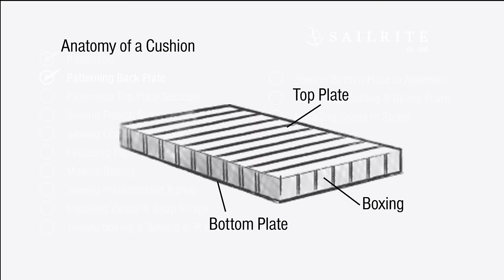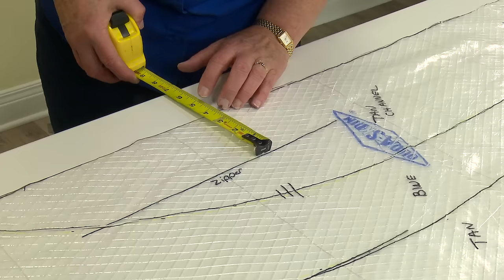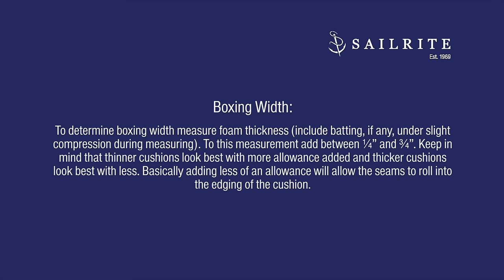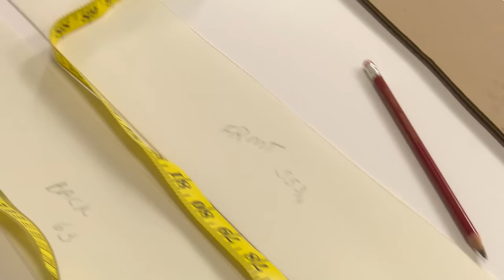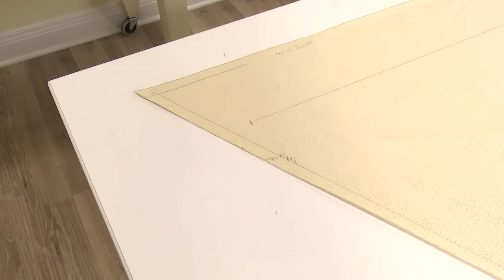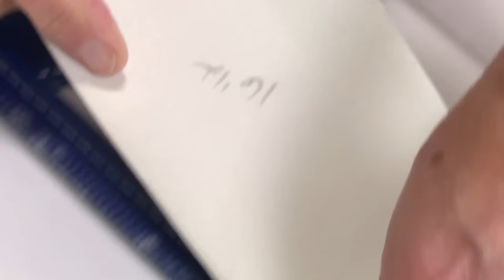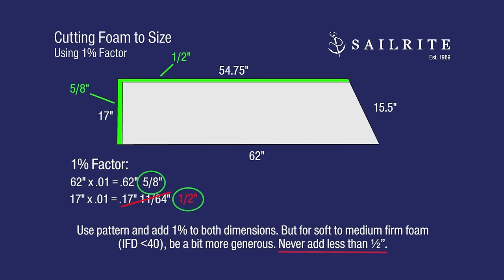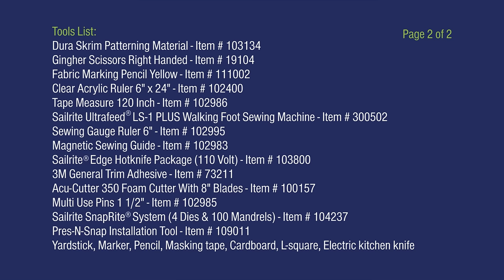How to Make a Powerboat Lounge Cushion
In this video tutorial we will show you how to make a cushion for a powerboat. This cushion takes a slanted 35 degree turn, much like a lounge chair cushion except that it not be made into three separate cushions to accommodate the shape, but rather one whole cushion that follows the slanted shape of the surface it rests on. Watch the complete video tutorial and you too will be able to make your own custom powerboat lounge cushions.

How to Make a Powerboat Lounge Cushion Chapters:
• Patterning – 1:10 min
• Patterning Back Plate – 6:14 min
• Patterning Top Plate Sections – 8:20 min
• Sewing French Seam – 12:32 min
• Sewing Channeling Fabric – 16:38 min
• Finalizing Top Plate Size – 22:13 min
• Making Boxing – 25:25 min
• Sewing Prefabricated Piping – 33:17 min
• Installing Zipper & Snap Straps – 38:00 min
• Joining Boxing & Sewing to Plate – 44:34 min
• Sewing Bottom Plate to Assembly – 54:42 min
• Patterning, Cutting & Gluing Foam – 57:28 min
• Installing Snaps to Straps – 1:07:17 min
• Materials List – 1:11:11 min

Materials List:
Filament Strapping Tape 3/4"- Item # 5643
Seamstick 1/4" Basting Tape for Canvas - Item # 104167
Cushion Underlining Beige 54" - Item # 103934
Morbern Seabrook Stinger Bisque 54" Vinyl Fabric - Item # 105978
Morbern Seabrook Midnight 54" Vinyl Fabric - Item # 105987
Morbern Seabrook Lite Glacier 54" Vinyl Channeling Fabric - Item # 105994
Grosgrain Polyester Binding White 1" - Item # 105420 (white) or # 105423 (beige)
Seabrook Vinyl Welting/Piping Midnight - Item # 120144
YKK   Slider #5 Vislon  White Plastic Single Non-Locking Pull - Item # 103178
YKK   Zipper #5 Vislon   Continuous White - Item # 28218
Webbing Nylon 1-1/2" White 900# - Item # 22305
Dry Fast Open Cell Foam 3" x 48" x 88" - Item # 106403
SnapRite   Snap Fastener Button Silver 11/64" Barrel - Item # 104151
DOT Snap Fastener Normal Action Socket - Item # 333050

Tools List:
Dura Skrim Patterning Material - Item # 103134
Gingher Scissors Right Handed - Item # 19104
Fabric Marking Pencil Yellow - Item # 111002
Clear Acrylic Ruler 6" x 24" - Item # 102400
Tape Measure 120 Inch - Item # 102986
Sailrite Ultrafeed   LS-1 PLUS Walking Foot Sewing Machine - Item # 300502
Sewing Gauge Ruler 6" - Item # 102995
Magnetic Sewing Guide - Item # 102983
Sailrite   Edge Hotknife Package (110 Volt) - Item # 103800
3M General Trim Adhesive - Item # 73211
Acu-Cutter 350 Foam Cutter With 8" Blades - Item # 100157
Multi Use Pins 1 1/2" - Item # 102985
Sailrite SnapRite   System (4 Dies & 100 Mandrels) - Item # 104237
Pres-N-Snap Installation Tool - Item # 109011
Yardstick, Marker, Pencil, Masking tape, Cardboard, L-square, Electric kitchen knife